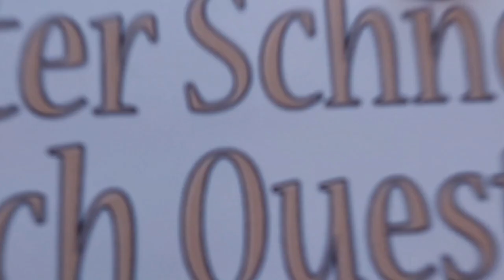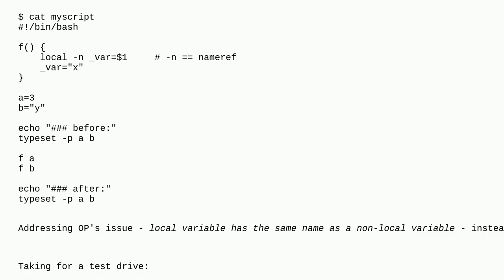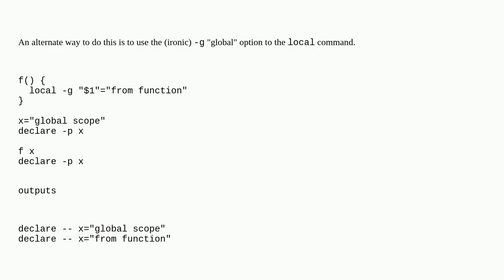Why local variable is not assigned to a non-local variable with the same name?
A special thanks goes out to the community

  bash eval